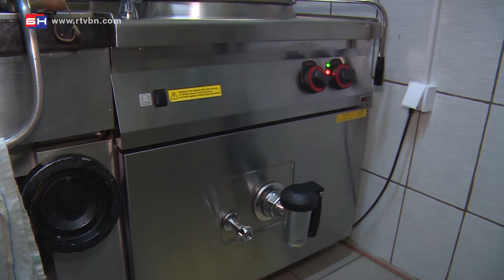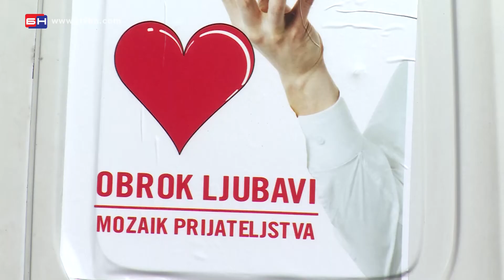Donacija EU Mozaiku prijateljstva - Banja Luka (BN TV 2020) HD